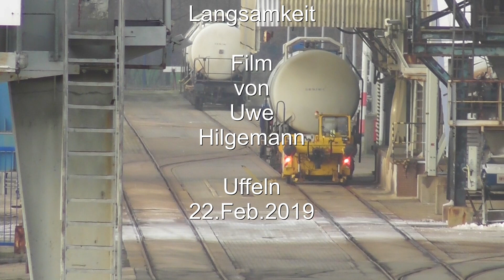Rangierbetrieb mit Zweiwegefahrzeug im Hafen Uffeln - die Entdeckung der Langsamkeit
Nach dem Ende des Kohleversandes im Bahnhof Uffeln werden die Chemiebetriebe weiter mit Kesselwagen bedient. Für den internen Verschub ist ein Hilfsfahrzeug zuständig. Schrittgeschwindigkeit wird dabei nicht erreicht.